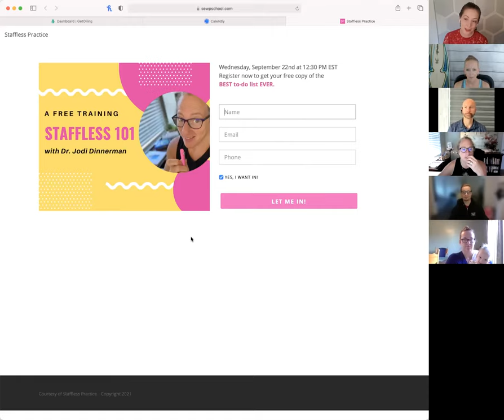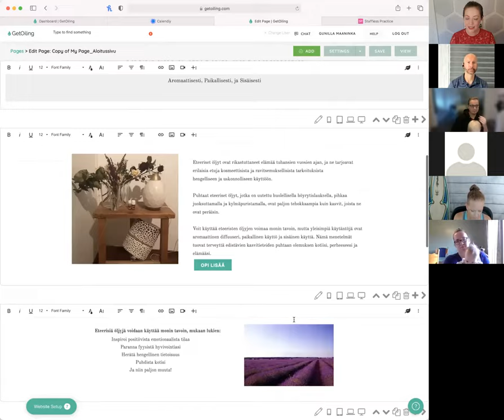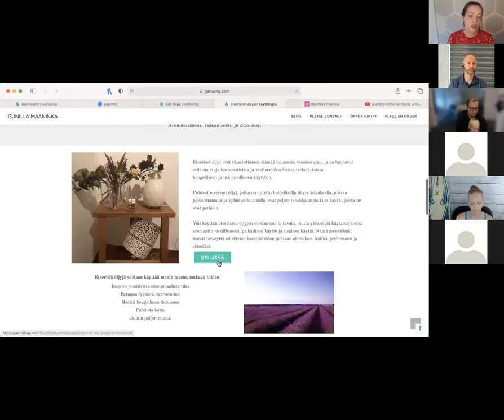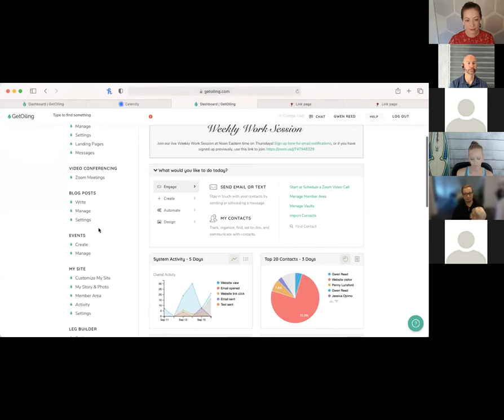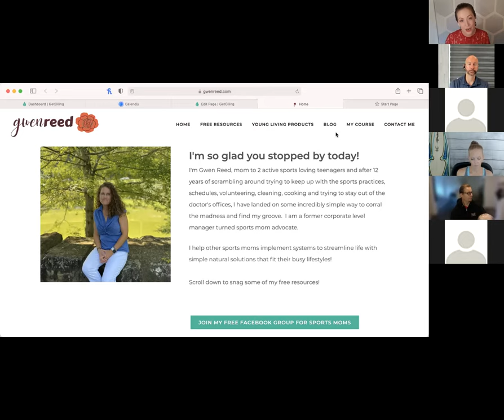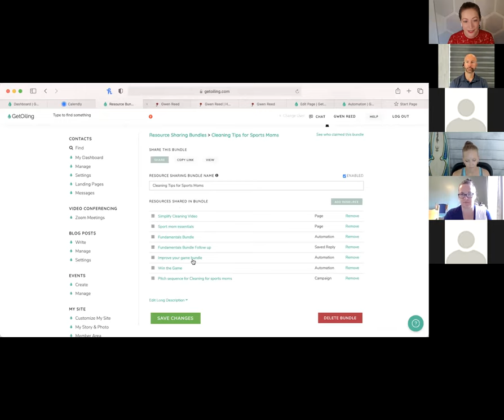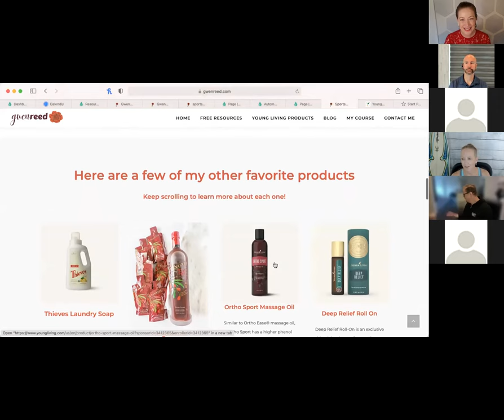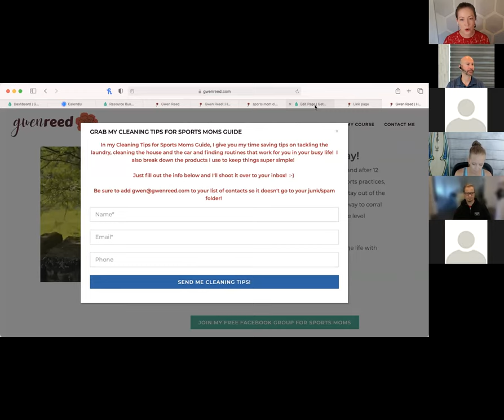How to Eliminate Overwhelm + Run Your Practice *with* Your YL Biz | GetGrowing Weekly Work Session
Today we were joined by Dr. Jodi Dinnerman, who shared secrets to avoiding overwhelm and working more efficiently.

Jodi's training is in the first 35 minutes, followed by live website reviews and hands-on help--including a really sophisticated funnel that integrates automations AND YL bundles!

In the coming weeks, we'll show you how to use our text marketing system, how to invite & present easily, create beautiful websites and sales funnels and so much MORE using our simple, all-in-one suite for Young Living distributors.